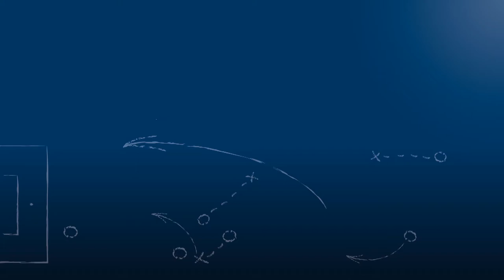Alan Delic - 1. CfR Pforzheim - nach Spiel vs. FV Ravensburg, FuPa.tv-Interview am 21.4.2018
"Ist mein Ex-Verein - bin heiß auf das Spiel."

Alan Delic, Offensivspieler des 1. CfR Pforzheim, im FuPa.tv-Interview nach der Begegnung 1. CfR Pforzheim vs. FV Ravensburg am 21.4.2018, dem 28. Spieltag der Oberliga Baden-Württemberg 2017/18.

Das Interview wird präsentiert von der Select GmbH.